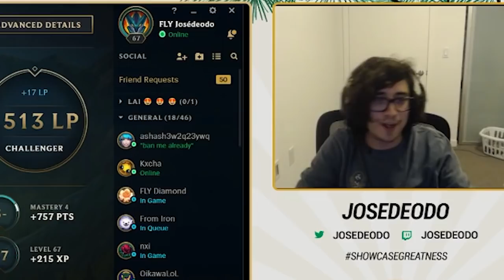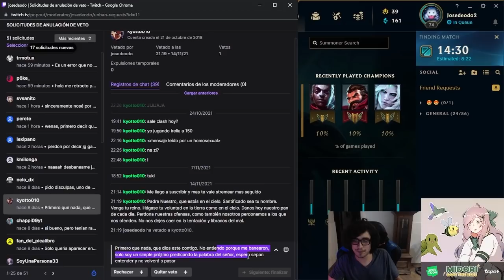¿ESE CONEJO BUSCA ZANAHORIA? | Mejores Clips 2021 // Josedeodo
Acá están los mejores clips de este año, y quizás alguno de 2020, espero que los disfruten igual que lo que yo lo hice editandolo ❤️